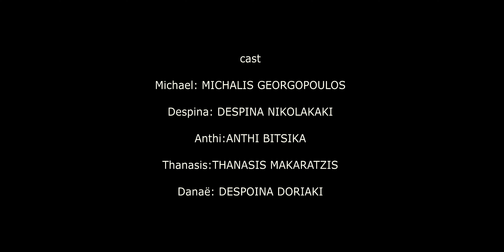MAGDA (Award Winning Horror Short Film)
MAGDA | Award-Winning Short Horror Film
Short horror film, Supernatural thriller, Award-winning horror, Urban legend film ,Cursed statue, forest horror.

Short horror film, Horror short, forest horror, Legend, haunted,scary.